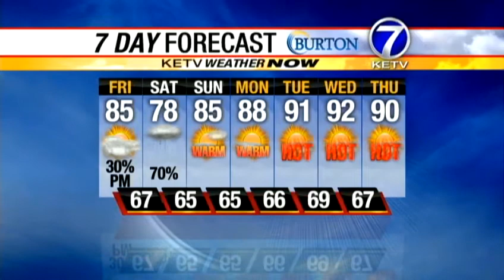Melissa says expect rain on Saturday